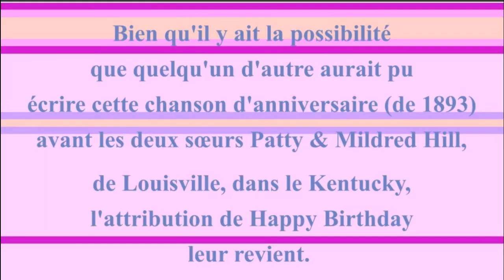2 CHANSONS 🎂 JOYEUX ANNIVERSAIRE PAM 🎈- Version Années 80 -